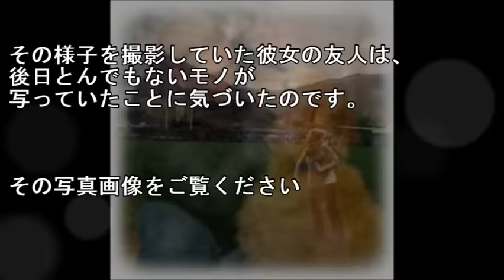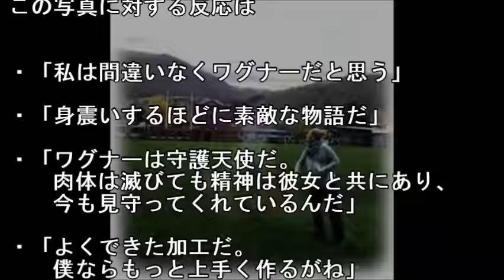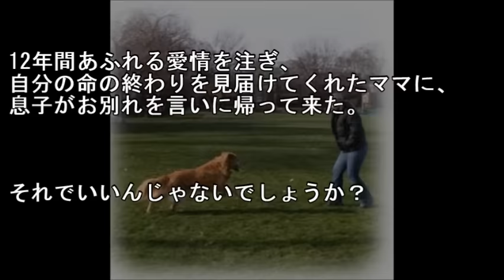亡くなった愛犬を火葬した日、遺灰を空に向かってまくと、奇跡が起きる！！【泣ける話】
・メールで貰う 彼女と一緒に写っているゴールデン・レトリバーの名はワグナー。

彼女の家族の一員であり、
息子のように可愛がってきたパートナーです。

オフの日は、近所の公園や湖畔にワグナーを連れておでかけ。

ワグナーと過ごす時間は彼女にとって、かけがえのない時間でした。

引用元